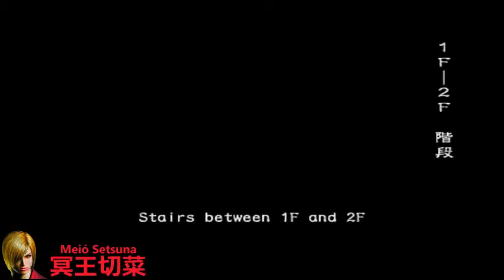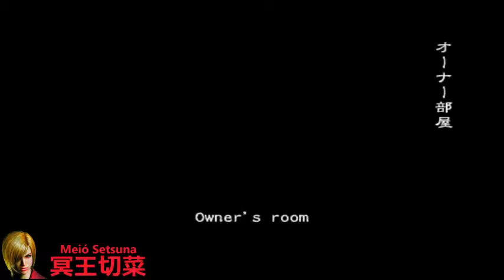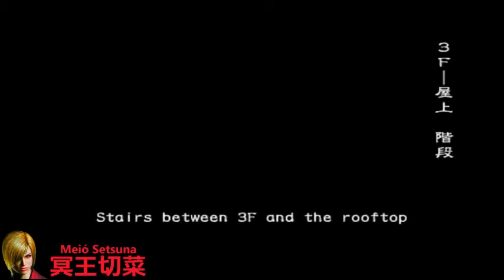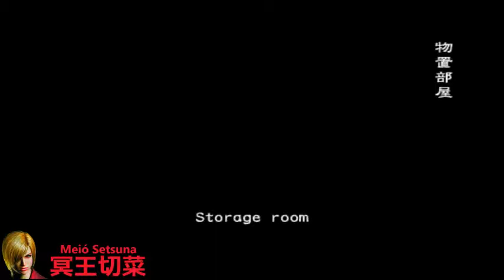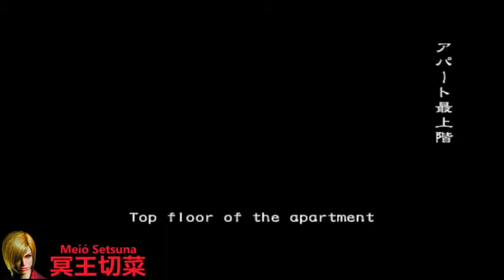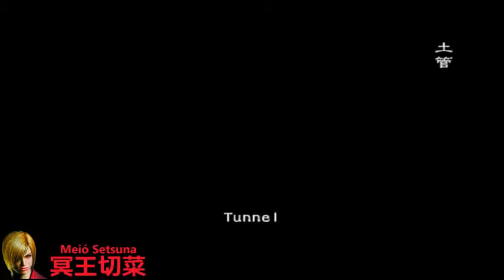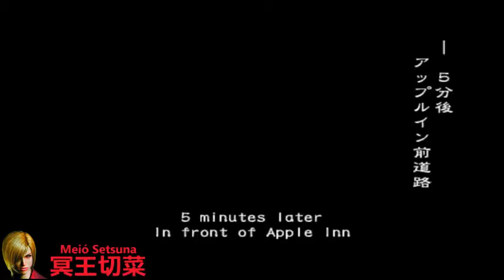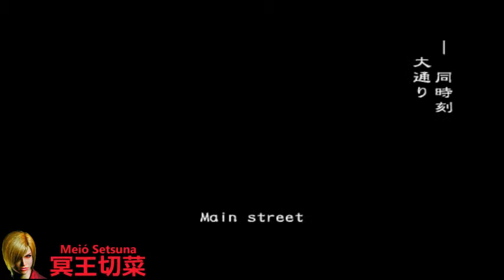冥王切菜 | Biohazard Outbreak Online (obsrv.org) | Outbreak 発生 | 2016 #135